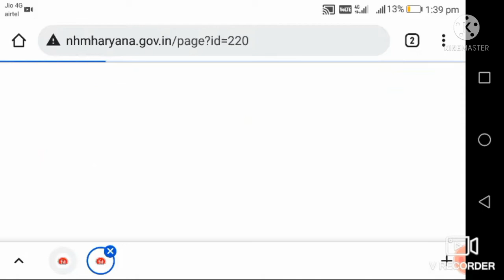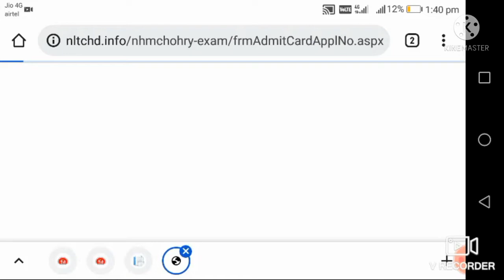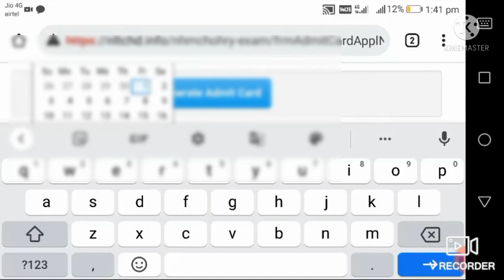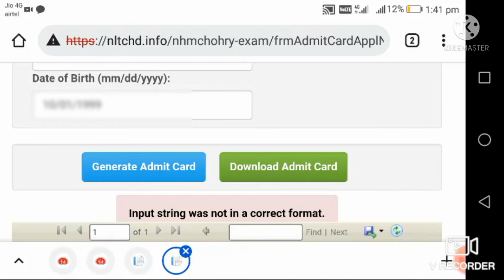How to download haryana CHO ADMIT CARD 2022/MPCHO/GMCH/AIIMS/DSSB/UPPSC/NURSING Vacancy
Haryanachoadmitcard, haryana admit card released
MP CHO answer key
GMCH

                  My videos Will help you in study of nursing classes , lecture, all about nursing, every subject of nursing lecture are available here that's very helpful for you , if want understand personal topic then comments me in comments box please,

I will give my best performance  for all of you.

Let's Talk Nursing channel.

Study material of classes are available here

Anm
Gnm
B.sc nursing.

Subject :-

Microbiology.
Nutrition.
Biochemistry.
Anatomy and physiology.
Psychology.
English.
Medical surgical nursing.
Psychiatric.
Pediatrics
Sociology.
Communication education technology.
Pharmacology.
Nursing research.
Gynecology
OBG.